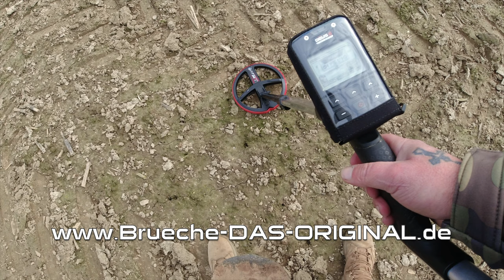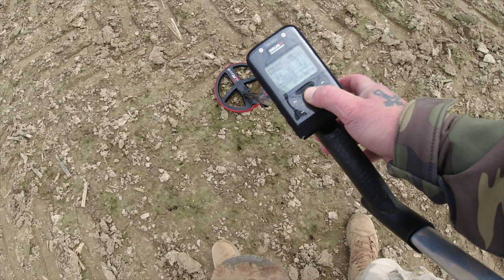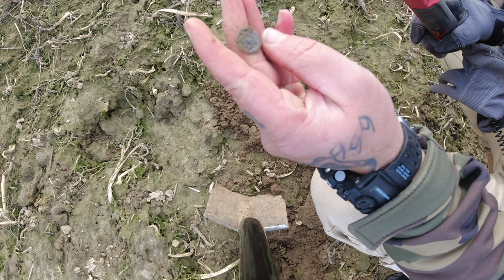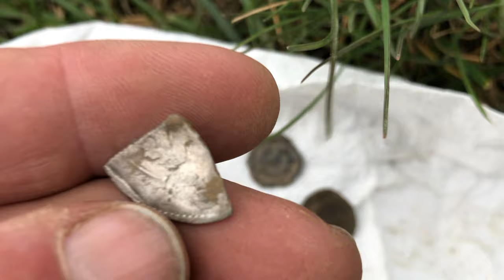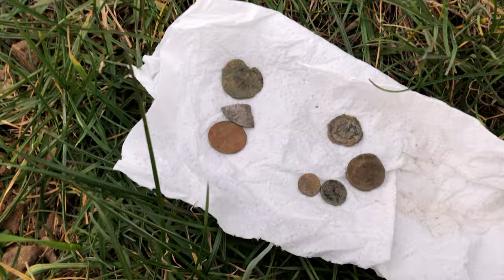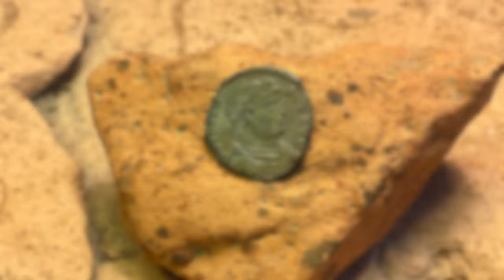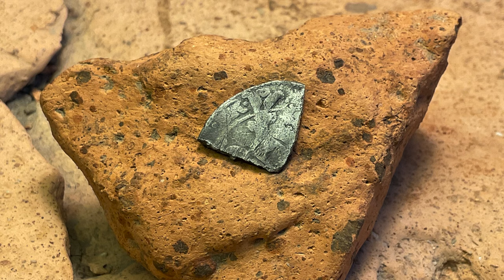Herr Daniel & ich auf römischen Spuren